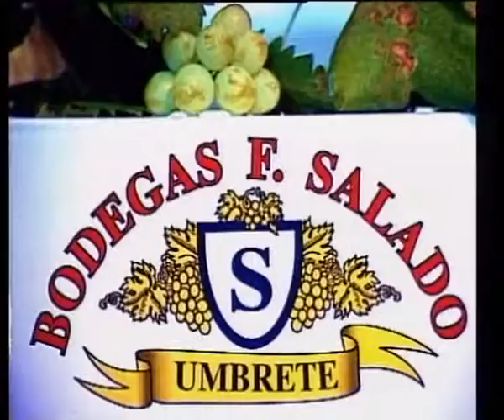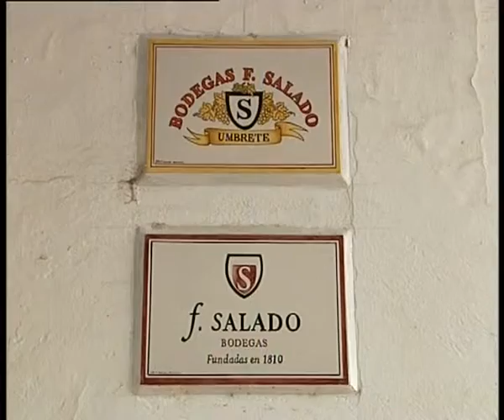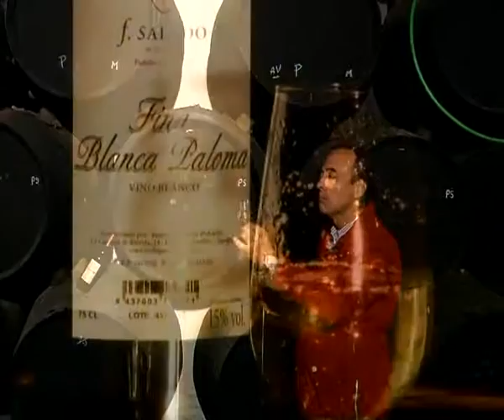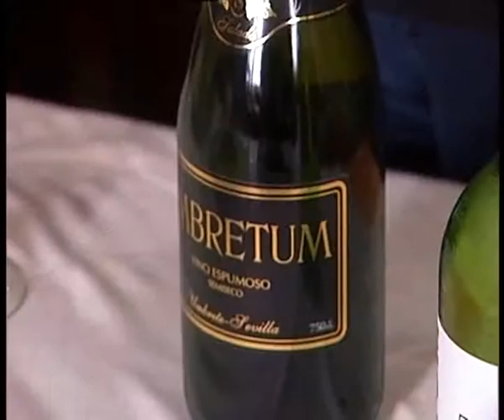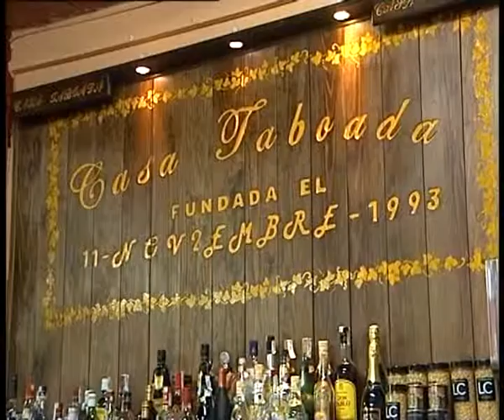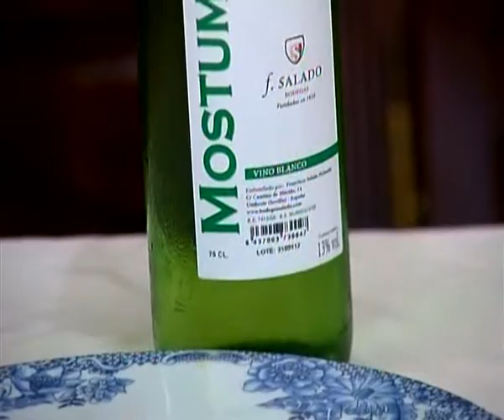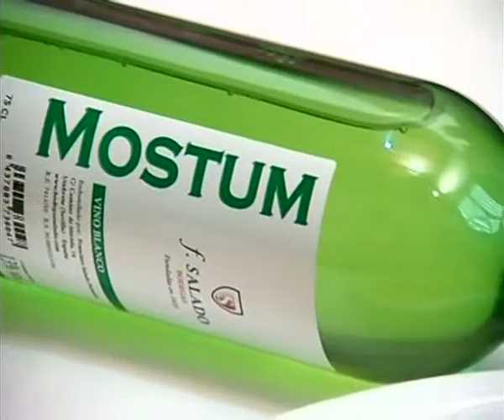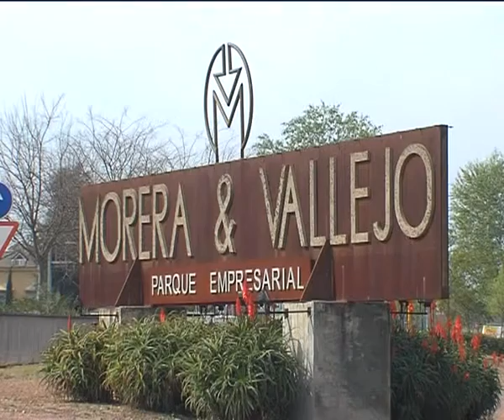Ruta del Mosto. NUESTRA GENTE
Nueva entrega del programa de Pedro Preciado "Nuestra Gente". En esta ocasión conocemos la "Ruta del Mosto"